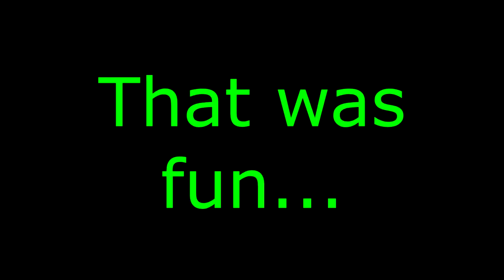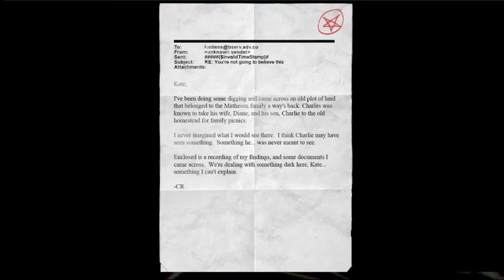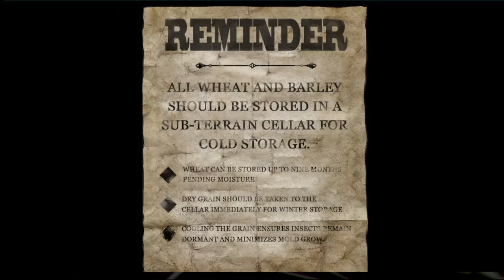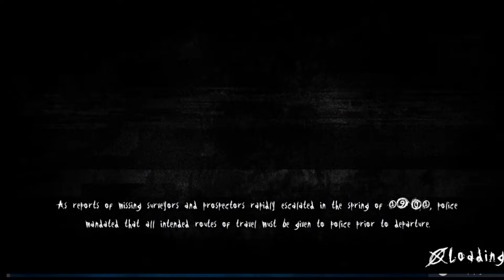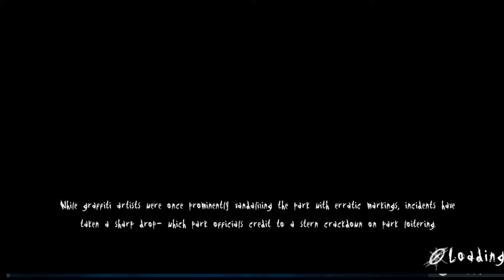Slender: The Arrival | Part 3 | Slendy Isn't Alone